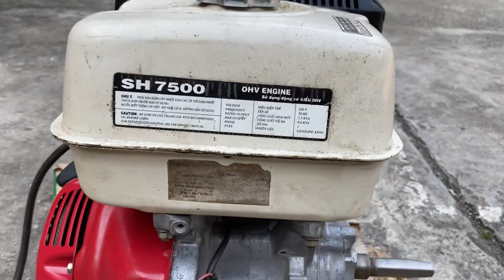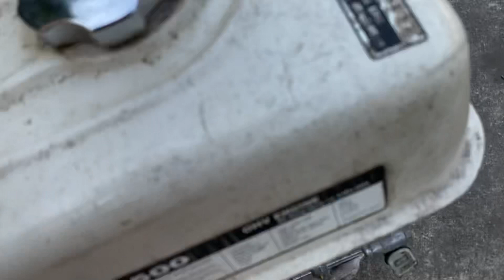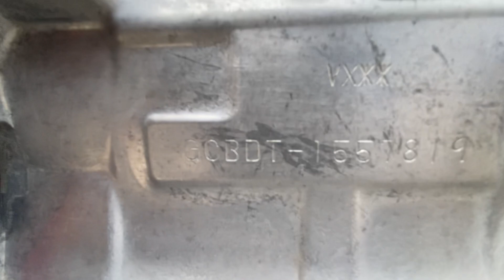Động cơ Honda Thái Gx390 - 13hp